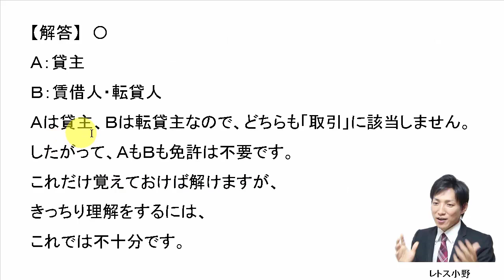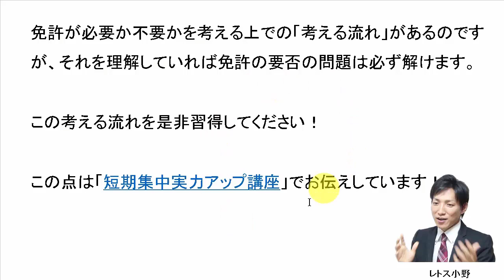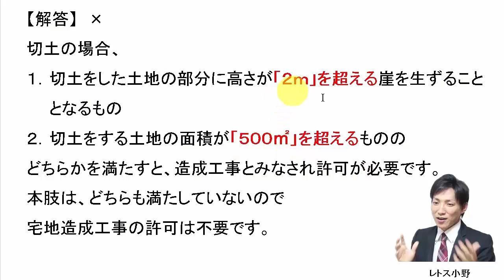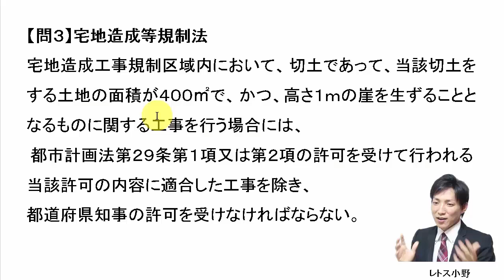【宅建過去問】6月4日の３問【レトス小野】宅建過去問解説